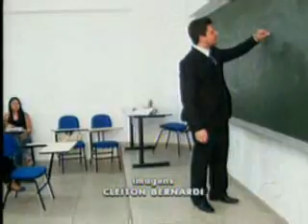MS Record 2ª Edição - Universitários se preparam para assistir 2º debate da OAB na TV MS Record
Está chegando a hora, falta apenas uma semana para o segundo OAB em debate, aqui na TV MS Record. A eleição do próximo presidente da Ordem dos Advogados do Brasil - em Mato Grosso do Sul - tem agitado até os universitários dos cursos de direito da Capital.